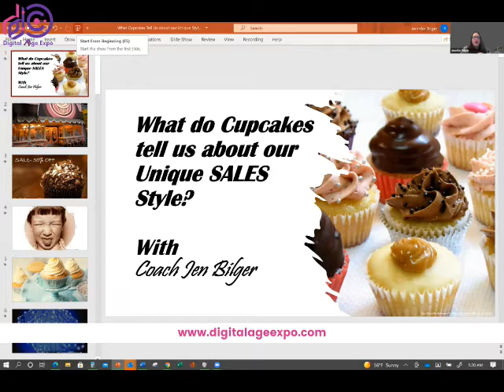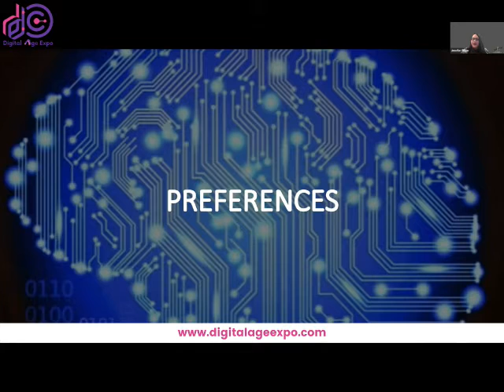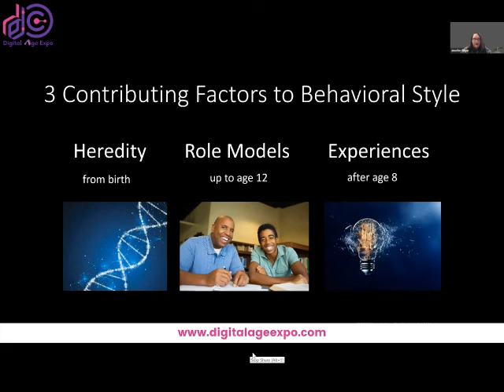Jennifer Bilger - What Do Cupcakes Have To Do With Sales Style? | Ted Talk Hall 1| Digital Age Expo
What do Cupcakes have to do with your Sales Style?
Behavioural Sales, Building Relationships and Making Connections.

Building relationships and making connections is an integral skill all entrepreneurs, business professionals and leaders need to build the solid business foundations that lead to success. My passion is to help others define their strengths, recognize their limitations and utilize the information to their advantage in their interactions with others. This audience-engaging presentation gives participants the opportunity to learn their unique style and hone their observation skills while learning the importance of understanding their style and what that means for their interactions.

Four Take-Aways:
1) Understanding preferences and your unique Sales Style
2) hone their behavioural observation skills to recognize others unique styles (buying, communication, interactions)
3) learn what your unique style means when interacting with colleagues, clients and connections
4) the importance of adapting to meet the needs of others in sales, interactions and negotiations